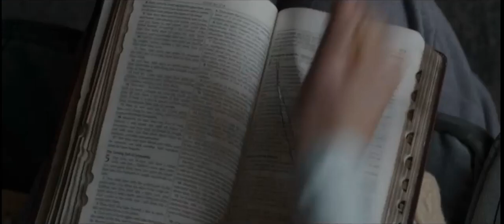The Conjuring 2 (2016) Explained in Bangla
In this video I have discussed the story of Conjuring 2 released on (2016) protraying the true cases as mentioned by Ed and Lorrain Warren moving forward the story of Conjuring (2013)